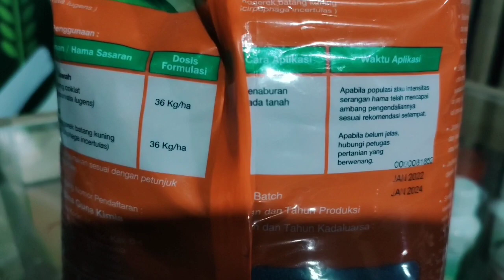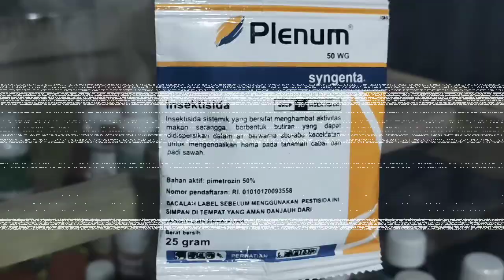hajar tuntas hama wereng sampai ketelurnya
awal mula untuk antisipasi tanaman padi terkena serangan wereng bisa menggunakan Stargate Granul dengan bahan aktif Klotianidin. Gejala wereng bisa dilihat dikala tanaman padi umur 15 HST, apabila dipukul pukul atau di goyang goyang keluar serbuk seperti nonor atau serbuk kayu, maka bersiap siap untuk aplikasi insektisida. Setiap jenis insektisida yang dipakai jangan lupa ikutkan juga bahan aktif Buprofezin untuk menumpas telur dari hama wereng. Selamat mencoba, Sukses selalu petani Indonesia.